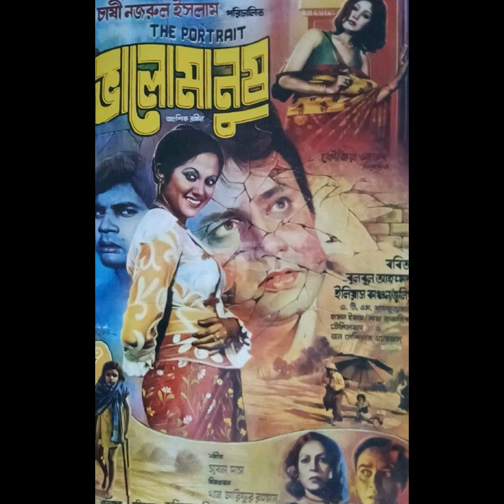Aamar naam shumon🌿🌿 Syed abdul hadi/ Lovely yasmin 🌿🌿 movie: Valomanush